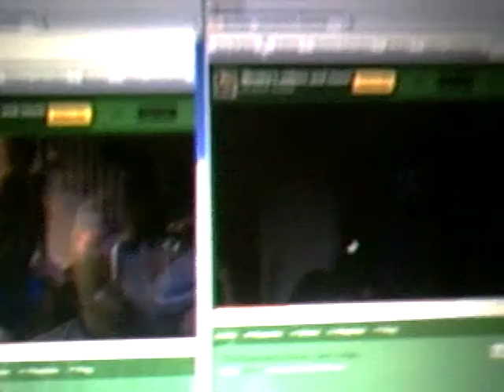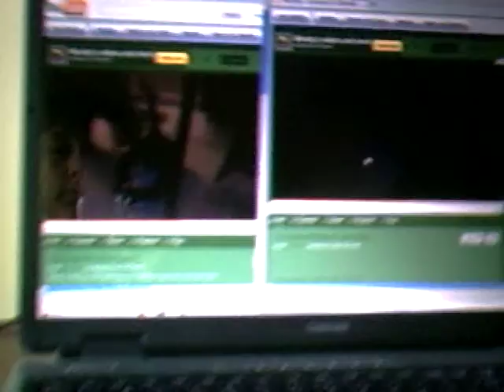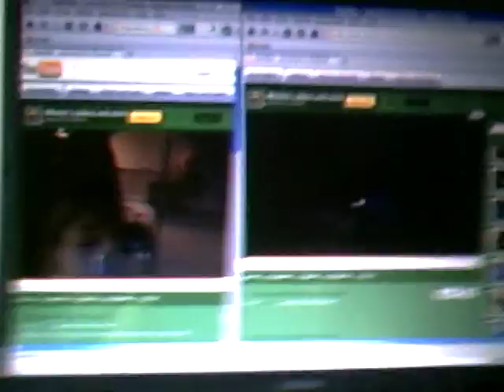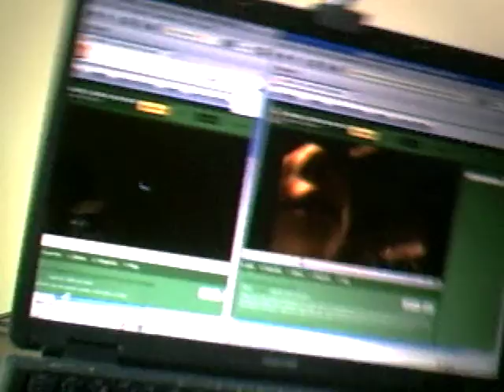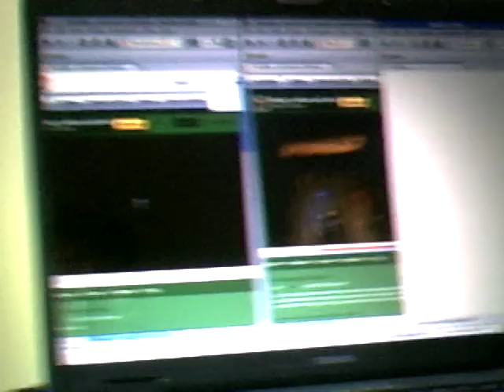wesleys super mega masup episode 2 part 1 music mario party 3 music